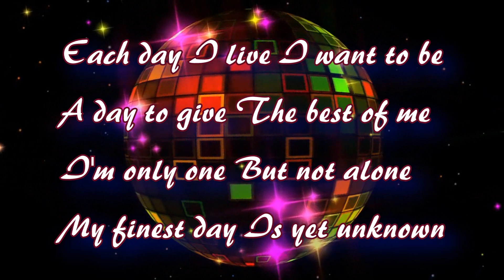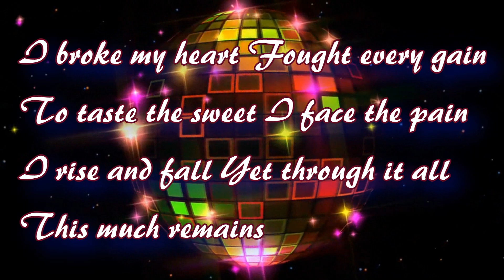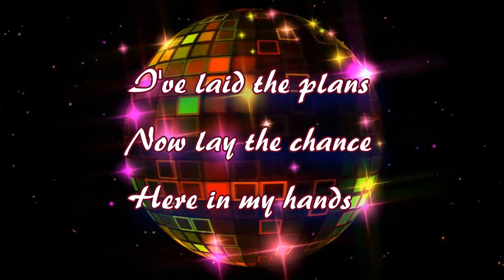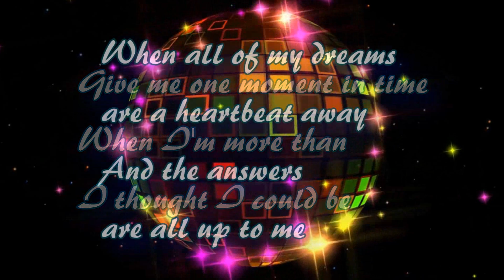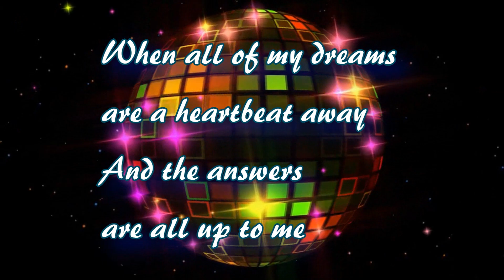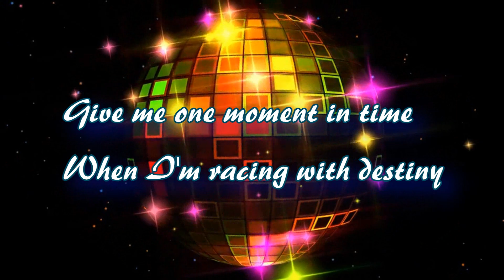Karaoke_One Moment in Time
Whitney Houston_One Moment in Time